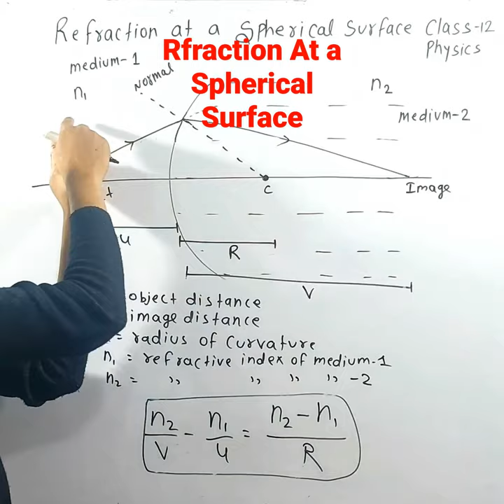Refraction at a spherical surface | ray optics class 12 | ray optics class 12 physics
refraction at a spherical surface by physics wallah

refraction at a curved surface